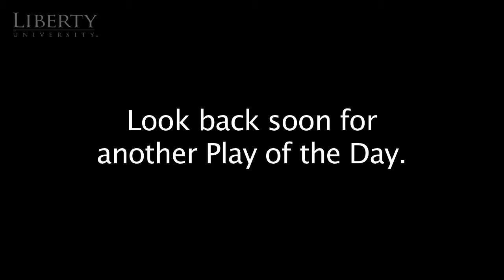Flames Football Play of the Day - 9/4/2012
QB #14 Javan Shashaty hits WR #84 Ryan McCarter with a pass precisely in stride as McCarter goes into the end zone for a touchdown.